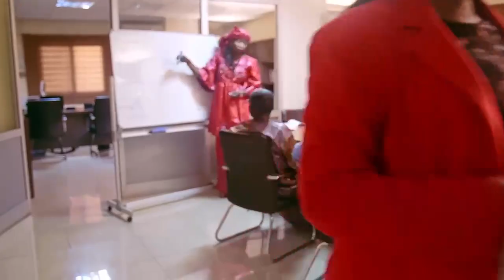SUNU GAN (Numero 3) invité Serigne Momar MBAYE Expert Expert Immobilier